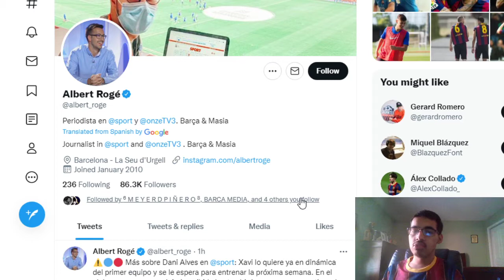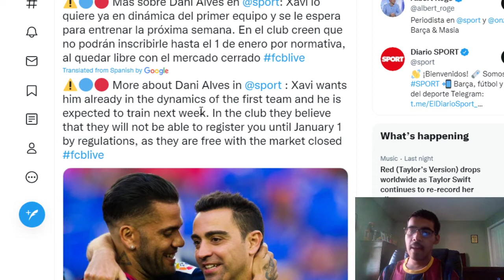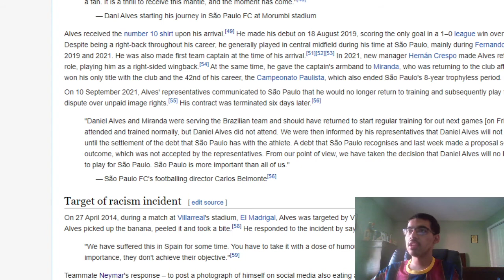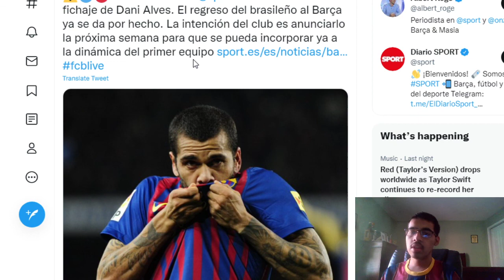Dani Alves back at Barcelona?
I give my quick reaction to the new that Dani Alves is likely to return to Barcelona.